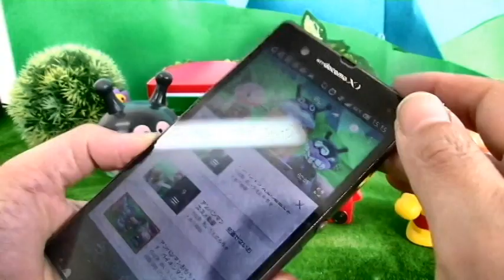しまじろう おもちゃ☆アニメ アンパンマン、バイキンマンと会ったよ Aiueomocha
☆アンパンマン　おもちゃ☆アニメ　お菓子　アンパンマンあげせんを食べたよ　Aiueomocha　Anpanman　Toys　Animation

☆アンパンマンおもちゃ☆アニメ　アンパンマンなぞなぞキャンディを食べたよ　Aiueomocha　Anpanman　Toys

☆アンパンマンおもちゃ☆アニメ　さかな釣りでバイキンマンと対決したよ　Aiueomocha Anpanman Toys

今日は「しまじろう おもちゃ☆アニメ　アンパンマン、バイキンマンと会ったよ　Aiueomocha   」だよ